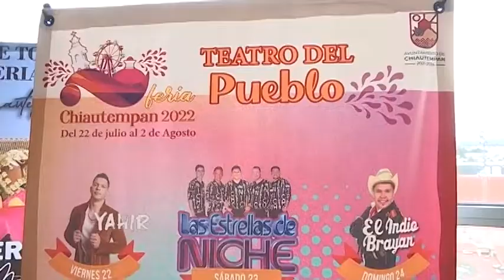Presentan cartel de feria de Chiautempan 2022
Se llevará a cabo del 22 de julio al 02 de agosto con más de 50 eventos gratuitos.